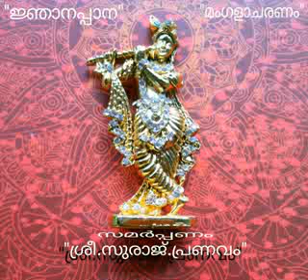ജ്ഞാനപ്പാന.വ്യാഖ്യാനം. ഭാഗം.01.മംഗളാചരണം.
ശ്രീ.സുരാജ്.പ്രണവം.
മംഗളാചരണം